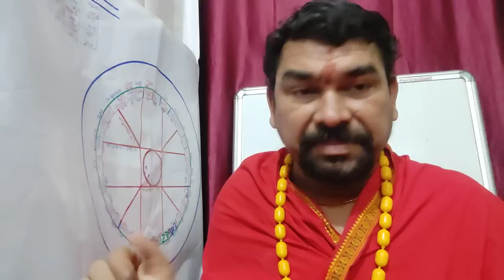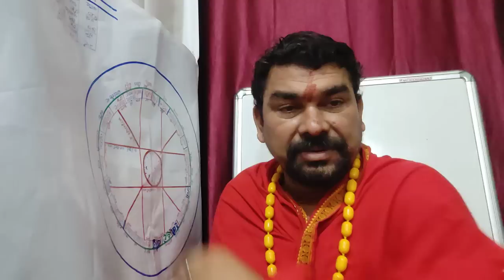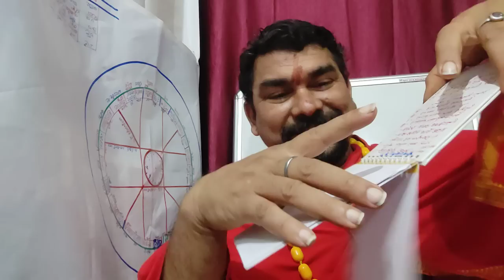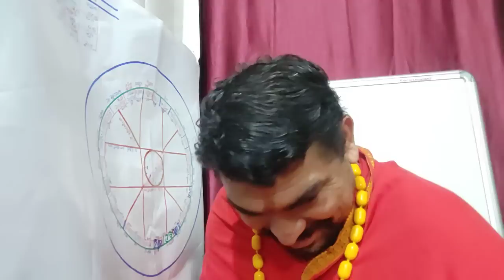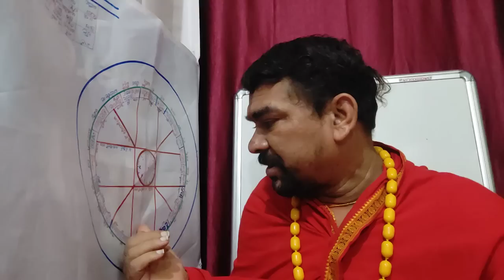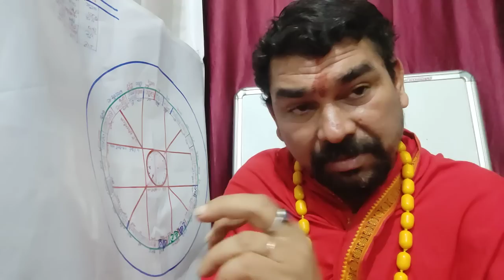मकर राशि क्या सच में परिवर्तन change कुंभ राशि मीन राशि शनि साढ़ेसाती क्यों 2024 अच्छा होगा क्यों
संजय  Sanjay G75

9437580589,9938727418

astrology Gurukul jyotish Gurukul Rourkela Odisha sowdhanya Pragati Vidya Mandir school

जब सभी रेमेडी फेल हो जाए शानी सदेसाती में हर प्रकार का प्रयास करते-करते जब हार जाए तो एक आखरी रेमेडी एस्ट्रोलॉजी ज्योतिष समस्या ग्रह समस्या से जो व्यक्ति पीड़ित है और हर प्रकार का समस्या करते-करते थक गया है हर प्रकार के रेमेडी करते-करते हार गया है कोई भी काम नहीं कर रहा है चारों तरफ से रास्ता बंद है उसको कहीं से भी रास्ता नहीं दिख रहा है गृह जनित हर प्रकार का पूजा पाठ जब तक कर्मकांड इत्यादि कर चुका है लेकिन उसके बावजूद भी उसके जीवन में बरकत उन्नति नहीं हो रहा है ऐसी कंडीशन में ज्योतिषीय रेमेडी के साथ और ऐसा क्या पढ़ती है जो जीवन में आखिरी में काम में आता है वह तरीका क्या है जो 9 प्रकार के ग्रहों के समस्या से व्यक्ति को बाहर निकल सके और जीवन में सुख शांति समृद्धि धर्म अर्थ काम मोक्ष डाल सके यह ग्रह जाने की आज अतिसिया रेमेडी यूरोस प्रक्रिया क्या है
 सभी का सेबा किया लईकिन मुझे धोका मिला हर का?
म किया लईकिन कुछ मिला नही
चाचा का गाय गुरु का सेबा किया
बड्ड दुख होता
  गाड़ी में कोंडाक्टर किया
  आज भी सब सेबा करते लेकिन  आज बात नही करते
  कोबिद में सबकुछ जया
  बेटा गोली मार दिया
  मालिक बचा लिया
  बईमानी कबि किया नही
   सभी लोग मुह मुह मोडलिया
  बीबी मना करती थी
  दुब गेया
  फोरजी लोन लेके देदिया
  लेकिन मुह मोडलिया
  सब कुछ किया
  अप्पने लिए सबकुछ किया होता तो आज हम अमीर होता
  मेरा बाप बहुत बड़ा संत थे
  बचे का किस्मत ठीक ह9जाए और कुछ नही चाही
पुरबोजो का कमाई को बर्बाद करदिया
हाता मारा तो हीरा बनजाता